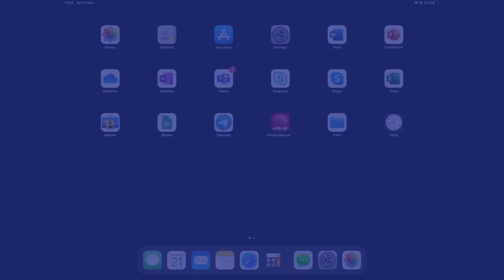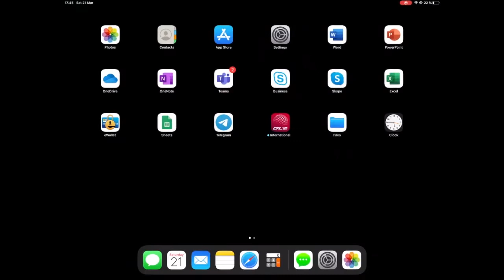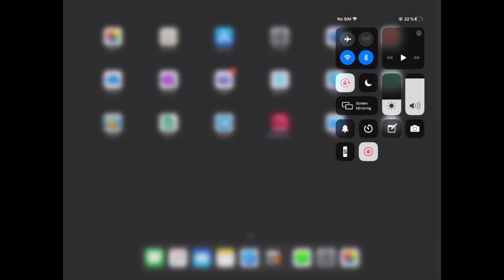iPad – Video vum Bildschierm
Dëse Video erkläert wéi een de Bildschierm vu sengem iPad / iPhone kann filmen. Des Funktioun ass am Gerät integréiert mä muss awer aktivéiert ginn. Duerno kann een einfach selwer seng Léiervideoen fir Schüler ophuelen.